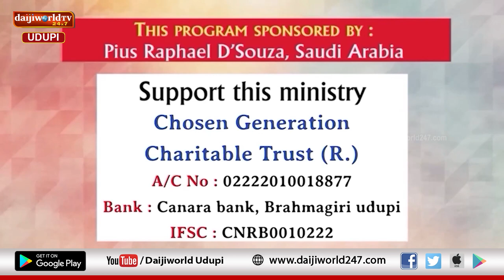Bidugadeya Sandesha | Message by Ps. Peter Quadros